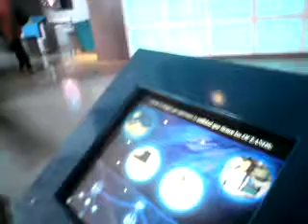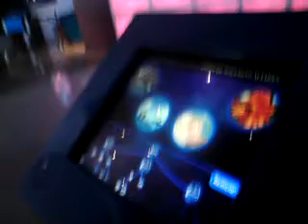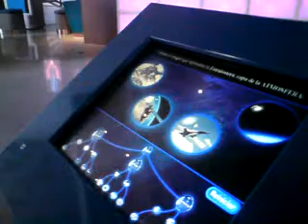Mady y Robin Maza Laberinto de las ciencias, preguntas